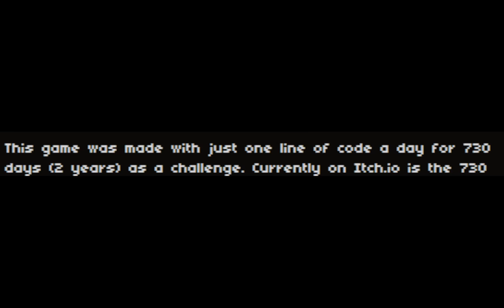tetris variants that get even more cursed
idk i was bored again

Games in this video:
Not Tetris 3
GoBangTetris
Tritris
Portal Tetris
Idle Tetris
"4D" Tetris
Tetriverse
Fudge
Tetrisweeper